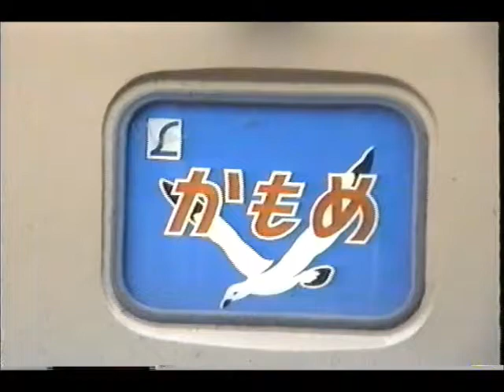【走行動画】国鉄色の485系(1) 特急かもめ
平成２年５月、長崎本線長崎駅他で撮影した
特急かもめです。
ハイパーサルーンがデビューし、赤いかもめが
出てくる前の、国鉄色ばっかりだった頃の
映像です。
古い映像で、画像・音声が乱れていることを
ご了承願います。